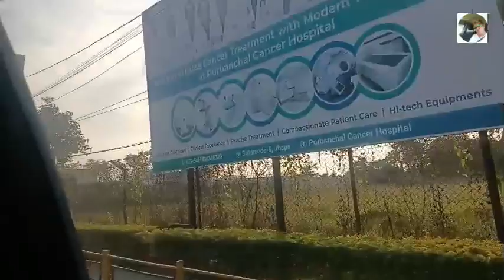Siliguri To Bhadrapur, Nepal By Road Trip II आजको यात्रा सिलगढी देखि भद्रपुर, नेपाल सम्म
Greetings from Dawa Bomzan Vlogs
If you have any comments or questions in this video and any good ideas for quality content, please write me, I will try to apply it. and